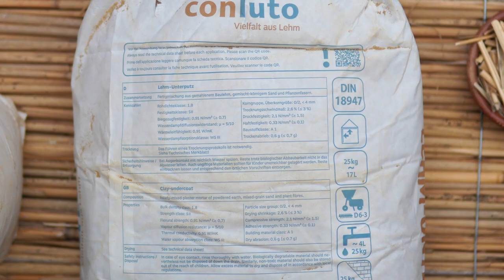Lehm-Oberputz richtig auftragen und verarbeiten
Nach dem Lehm-Unterputz kommt der Lehm-Oberputz. Ob ihr den Untergrund vorbereiten müsst und mit welchem Werkzeug ihr den Putz schön glatt bekommt, klärt sich in diesem Video.

Viel Spaß beim Schauen und klickt euch gern zu unseren anderen Videos vorbei!

🠶INHALT🠶🠶🠶🠶🠶🠶🠶🠶🠶🠶🠶🠶🠶🠶🠶🠶

0:00 Der passende Untergrund
0:28 Oberputz Eigenschaften
1:00 Anrühren
1:15 Auftrag
1:40 Oberflächen

🠶PRODUKTE🠶🠶🠶🠶🠶🠶🠶🠶🠶🠶🠶🠶🠶🠶🠶🠶

🠶DER LEHM-LADEN🠶🠶🠶🠶🠶🠶🠶🠶🠶🠶🠶🠶

Der Lehm-Laden ist dein Online-Shop für ökologische Baustoffe. Lehmputze, Kalkputze, Farben, Werkzeug, Dämmstoffe, Big Bags und viel mehr kannst du direkt im Shop bestellen. Neben großer Auswahl und schneller Lieferung bietet der Lehm-Laden auch baubiologische Beratung und viele Erklärvideos, egal ob du dein Zimmer streichen oder ein Haus bauen willst.
Komm in den Lehm-Laden: dein Weg zum gesunden Haus!